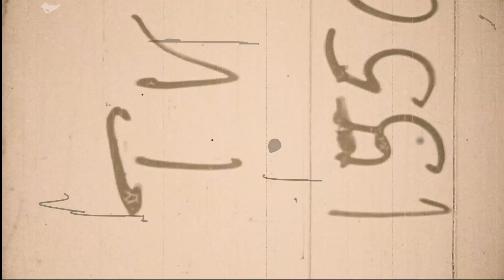This Week @ ELC - Christmas Special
A lot of things are happening at church this week - and during the Christmas season, and the ELC NEC Church School kids are here to give you a brief rundown of each of those events.

We have special services lined up on Christmas Eve and on Christmas Day, and for kids in particular, something really exciting is happening in January.

If you have any announcements, do please inform the Church Office two weeks in advance so that the ELC Connect team can design the announcements and distribute them across proper channels.